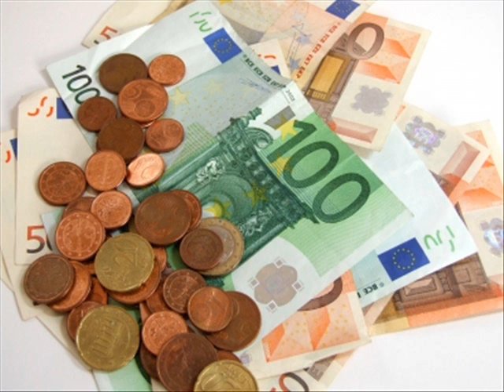Part.3 Radio Buka lokuta, mensonge eleka te! Sinon te ba diaspora congolaise bakolemba bino.